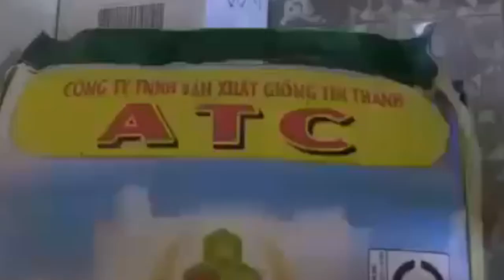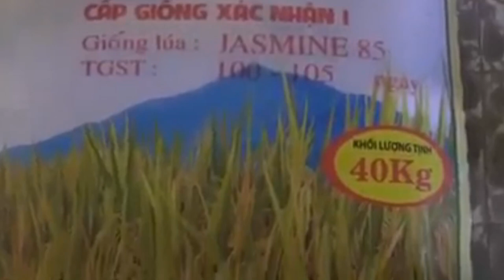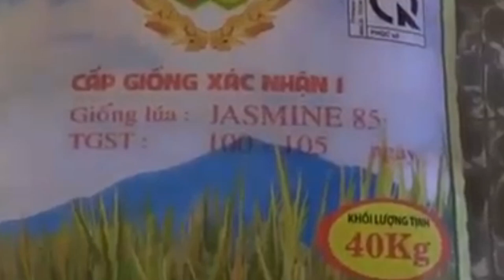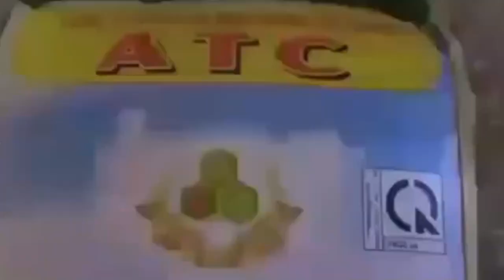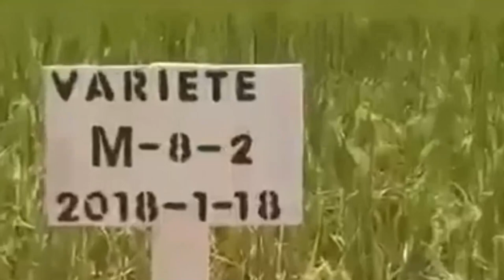Flash-Moun Latibonit Fon Gwo Leve Kanpe// Kisa Leta Di Nan Bagay Sa